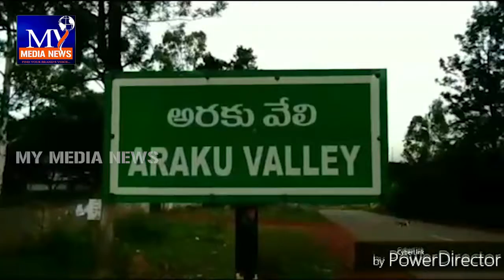అరుకు నియోజకవర్గంలో గిరిపుత్రుల తాగునీటి కష్టాలు అన్నీఇన్నీ కావు